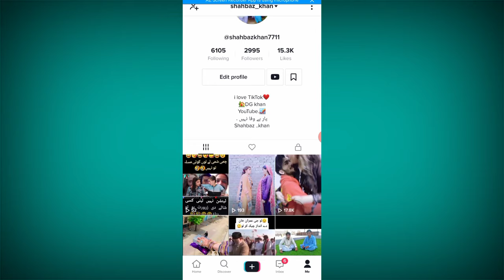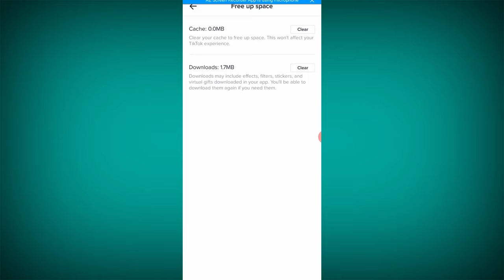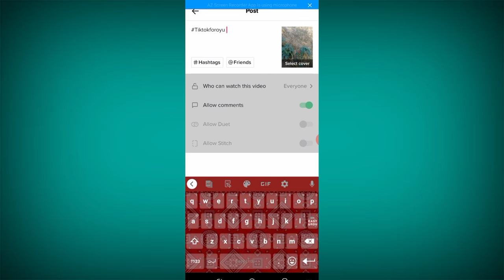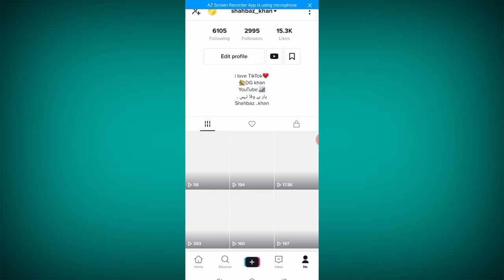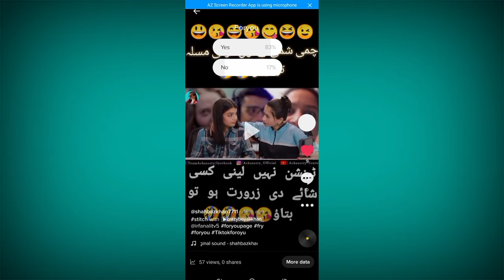Tiktok Par Video Upload Karne Ka Tarika | Tiktok Par Video Upload Karne Ka Tarika 2021 | Irfan AliTv